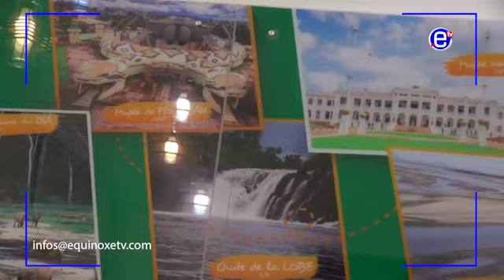TOURISME AU CAMEROUN: QUELQUES SITES À DÉCOUVRIR - EQUINOXE TV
Retrouvez votre émission PAROLES DE FEMMES tous les mardi à partir 21 h

Présentation:
Julie NGUE NGNONDE

Caméras:
Dallas TCHANA
Cédric CHOUNA

Son:
Godlove TATA

Transmission Web:
Raphaël DIPANDA
Marlyse MINKOUMOU
Jonathan BABIOLA

Réalisation:
François Rodrigue DIKOUME